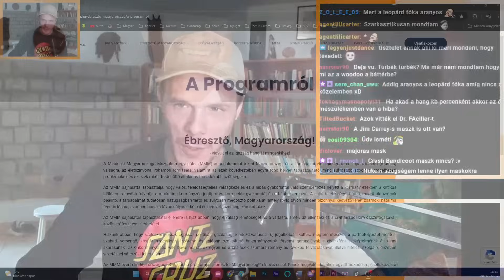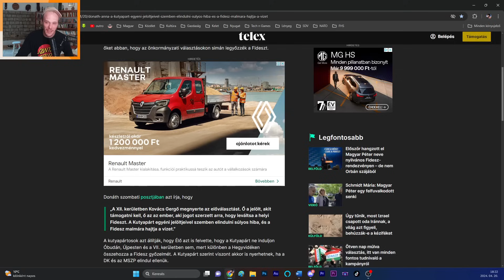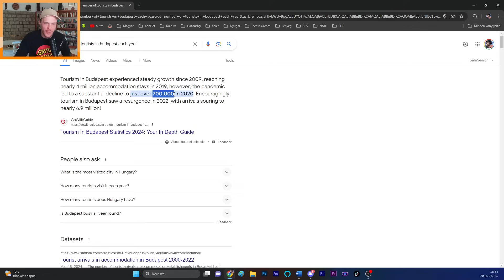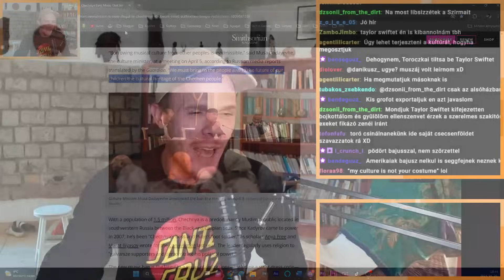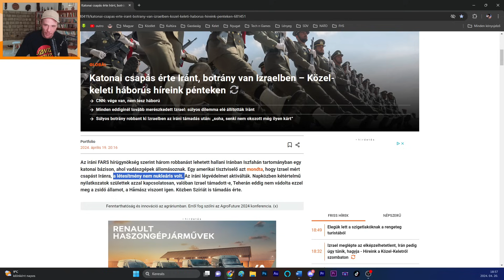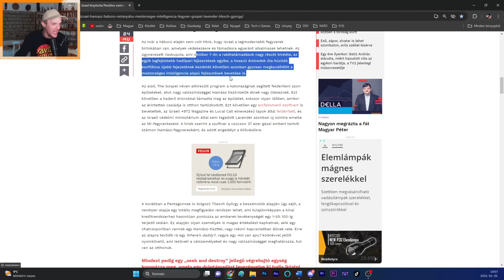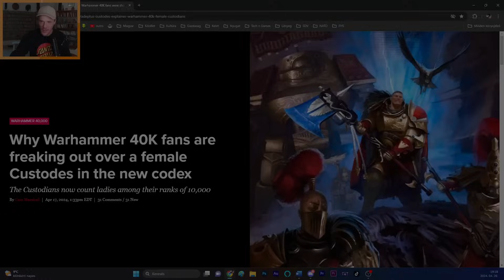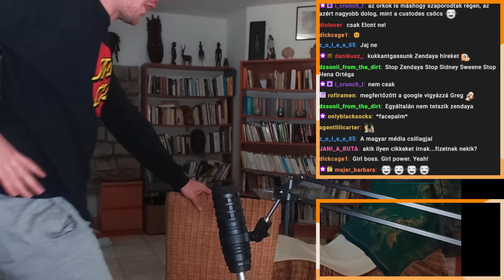Trump alszik, Biden még mindig 120 éves! | BölcsészNews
.                    ⊲✏️Tartalom✏️⊳
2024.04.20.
A BölcsészNews egy különböző témákból szemezgető híradó, amiben a Twitch chattelőkkel beszélünk át aktuális magyar, külföldi, popkultúrális és akár gaming híreket is.

.      ⊲🔗Linkek🔗⊳
Ébresztő, Magyarország!
Donáth Anna reagál
Új Vakcina HASTÍHAT?
Ne menj nyaralni!
Tiltják a lassú és gyors BPM-ü zenét
Budapest gazdasága menő
Katonai csapás érte Iránt, de Israelben sincs minden rendben

.              ⊲📑Tartalomjegyzék📑⊳
00:00 Bemelegítés
05:21 Ébresztő, Magyarország!
15:30 Donáth Anna reagál
19:16 Új Vakcina HASTÍHAT?
25:24 Ne menj nyaralni!
30:05 Argentína NATO-ba akar lépni?
31:41 Tiltják a lassú és gyors BPM-ü zenét
42:57 Budapest gazdasága menő
50:43 Katonai csapás érte Iránt, de Israelben sincs minden rendben
59:51 Izrael AI fegyverrel támad
1:03:43 Nyugati politika
1:12:44 Warhammer fanok mérgesek (Greg is, de nem azért)
1:20:47 A lényeg